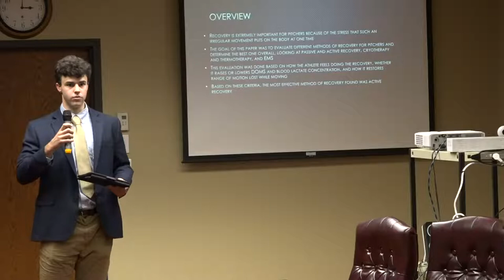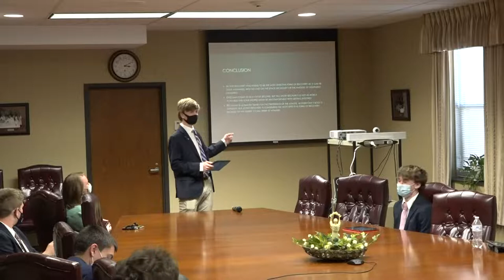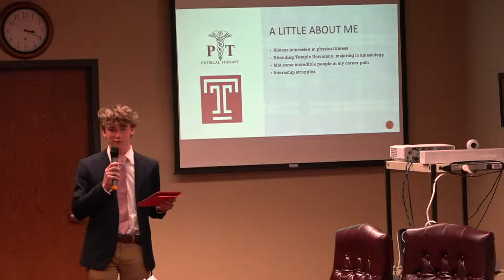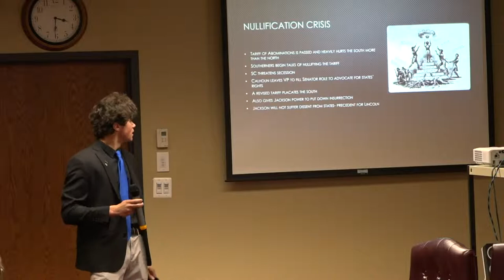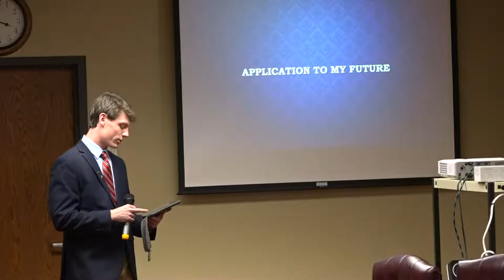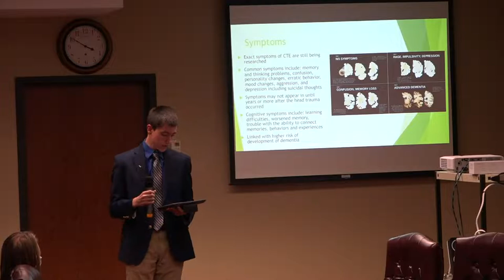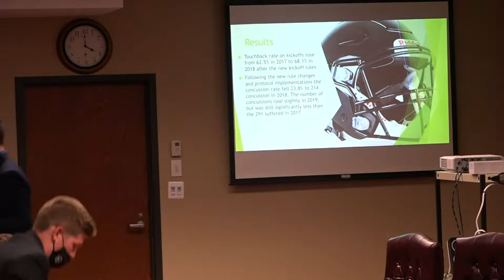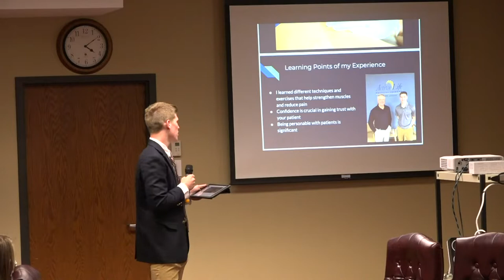St. Bonaventure Scholar Capstone Projects Day 2